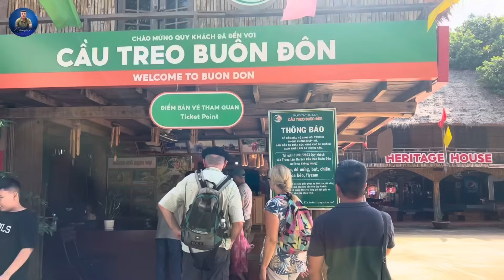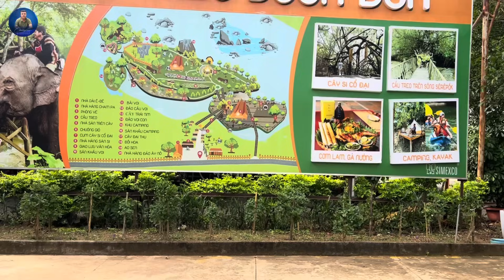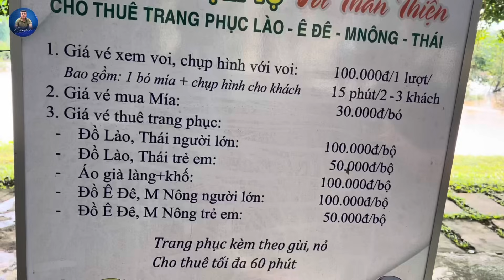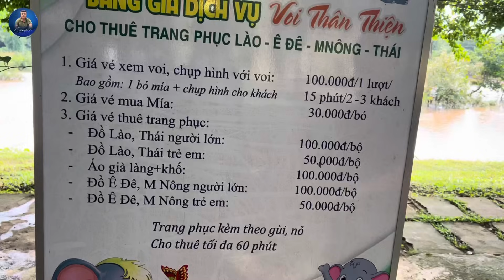Du Lịch Đắk Lắk Mới Nhất | Hướng Dẫn Những Điểm Tham Quan Siêu Đẹp Tại Thành Phố Buôn Mê (phần2)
Núi Đá Voi Mẹ thuộc xã Yang Tao,huyện Lắk,cách trung tâm TP. Buôn Ma Thuột khoảng 40 km theo Quốc lộ 27, đá Voi Yang Tao gồm một cặp đá Voi Cha và đá Voi Mẹ hiện lên sừng sững giữa núi rừng, mang trong mình những truyền thuyết ly kỳ, bí ẩn là một địa điểm được thiên nhiên ưu ái và tạo nên một kỳ quan riêng cho vùng đất Tây Nguyên này. Núi Đá Voi Mẹ mang một nét đẹp nguyên sơ gắn liền vẻ đẹp hùng vĩ của thiên nhiên đại ngàn. Hơn nữa còn gắn liền với bản sắc văn hóa cùng những dấu tích lịch sử bí ẩn của nơi đây.
Nhắc đến nguồn gốc của tảng đá thì có rất nhiều câu chuyện kể, nhưng khi hỏi về nguồn gốc tảng đá thì hầu như không ai biết nó đã có tự bao giờ. Người dân bản địa chỉ biết qua những lời kể của ông bà tổ tiên truyền lại rằng ngày xưa vào một ngày hòn đá bỗng nhiên xuất hiện.
Hãy cùng Nhật Ký Du Lịch tham quan và khám phá nơi này nhé!